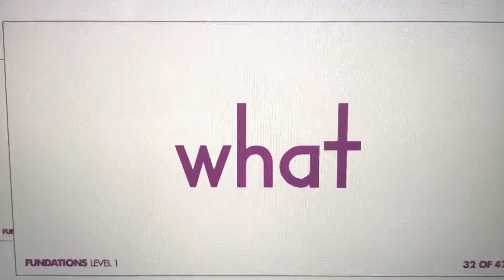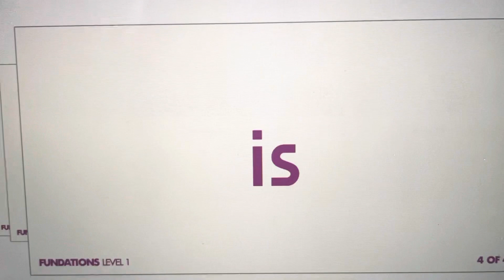Trick Words Units 2,3,4,5,6,7